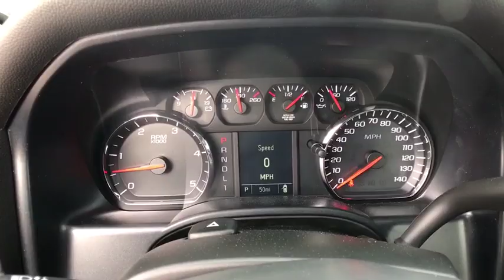2019 Chevrolet Silverado 2500HD Reno, Sparks, Elko, Lake Tahoe, Mammoth, NV CC19314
2019 Chevrolet Silverado 2500HD
Michael Hohl GM:  Servicing Carson City, NV near Reno Sparks, Elko, Lake Tahoe, and Mammoth.
2019 Chevrolet Silverado 2500HD Work Truck - Stock#: CC19314 - VIN#: 1GC1KREY1KF266676

Summit White 2019 Chevrolet Silverado 2500HD Work Truck 4WD Allison 1000 6-Speed Automatic Duramax 6.6L V8 Turbodiesel